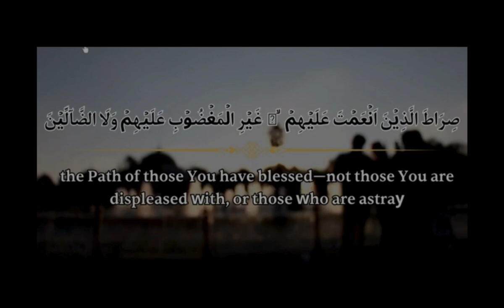TO GET SUCCESS AND VICTORY IN ANY WORK POWERFUL DUA (INSHA ALLAH) | Information Galaxy.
Description.

In this video titled "TO GET SUCCESS AND VICTORY IN ANY WORK POWERFUL DUA (INSHA ALLAH)," we delve into the profound teachings of Islam on achieving success through prayer.

In this enlightening presentation, we explore the significance of dua (supplication) in the life of a Muslim, drawing inspiration from Mishary Al Afasy and other renowned scholars like Al Qureshi. Whether you're in Mecca, Saudi Arabia, or anywhere in the world including USA, Canada, UK, Malaysia, Indonesia, or Dubai, this video transcends borders to deliver a message of hope and empowerment.

Discover the transformative power of dua prayer (doa) as prescribed in the Quran and exemplified by the teachings of Allah and Muhammad (peace be upon him). From health concerns to overcoming challenges in daily life, this video offers practical guidance on how to seek help and blessings from Allah (SWT).

Join us on this spiritual journey as we explore beautiful prayers (doa) and supplications (duas) that resonate across Arabic-speaking communities worldwide. Whether you're seeking success in your career, education, or personal life, this video provides a powerful dua to invoke Allah's guidance and support.

Together, let's embrace the wisdom of Islamic teachings to achieve success and victory in every endeavor.

Join us on a journey to delve into the rich history, traditions, and teachings of Islam. From discussions on theology and spirituality to examinations of Islamic art, culture, and contemporary issues, we aim to provide informative and thought-provoking content.

Whether you're a curious observer or a devout follower, our videos aim to foster understanding, dialogue, and appreciation for the multifaceted nature of Islam.